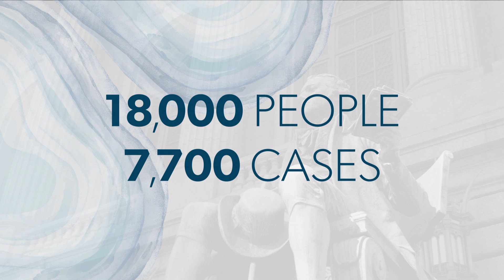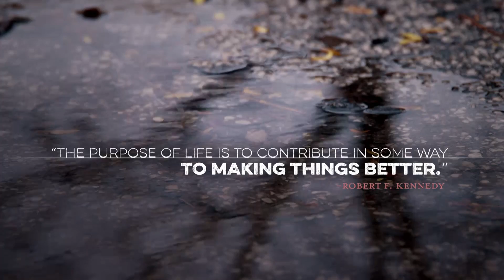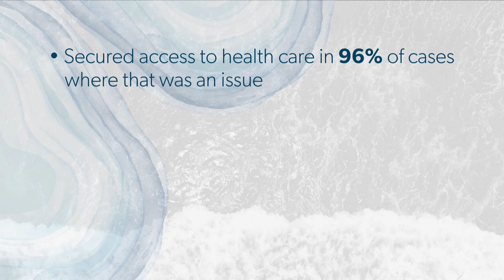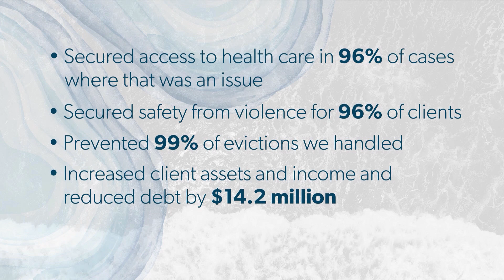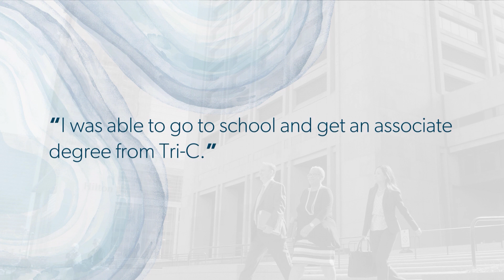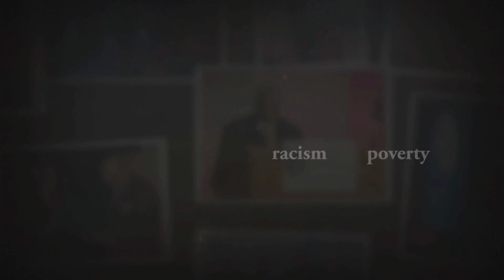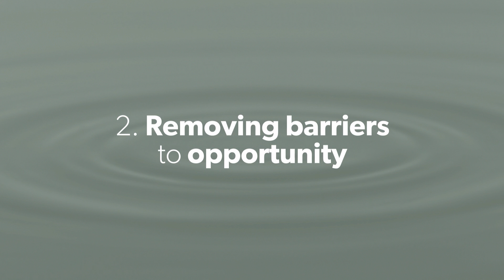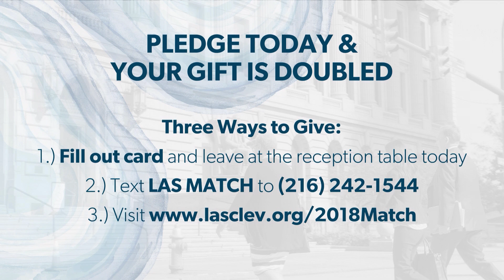The Legal Aid Society of Cleveland's 113th Annual Meeting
Cleveland Legal Aid, founded in 1905, hosted its 113th annual meeting on 11/19/18.  The event featured Executive Director Colleen Cotter and Board President Karen Giffen delivering an update on Legal Aid's programs, services and important ripple effect in the community.

Also featured is keynote speaker Deval Patrick, former governor of Massachusetts - who began his career with civil legal aid.  Awards were presented to key community partners - the Cleveland Public Library, Catholic Charities (Ashtabula), Oberlin Community Services, and the VA Community Resource and Referral Center.

Legal Aid's highest award, the Louis Stokes Paragon Award, was presented to The MetroHealth System